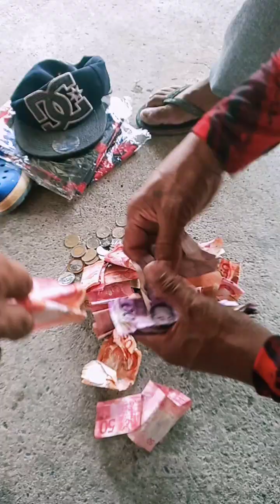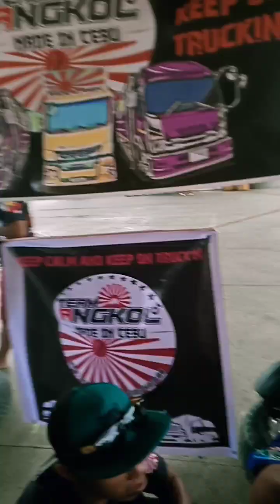SALAMAT SA MGA SOLID KONG TEAM ANGKOL NGA NAGBIGAY TULONG SA PAPA NG ASAWA KO NAHOSPITAL